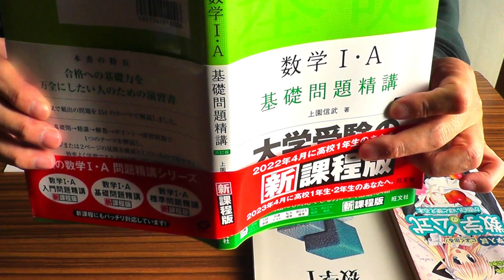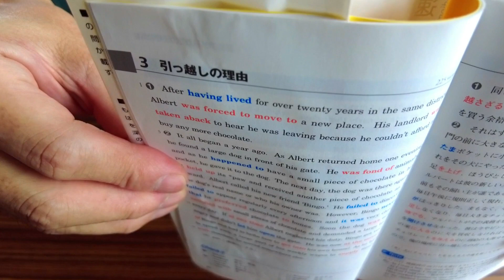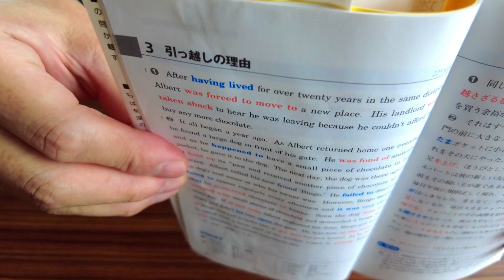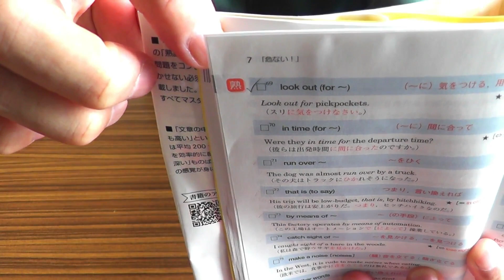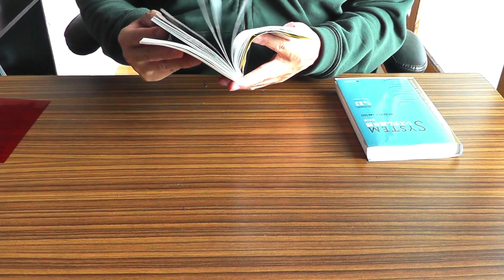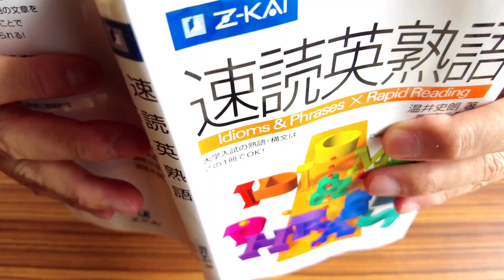50代のお爺ちゃんが、大学医学部を目指す、動画をupします。参考書と、諸先生方の動画で勉強します。速読英熟語帳をCDで暗記します。今日は、数学、英文法も勉強します。勉強後にランチ有ります。🤩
50代のお爺ちゃんが、小さな頃からの夢、医師、大学医学部を目指します。大学医学部への合格への階段を1歩1歩、登って行く動画をupします。興味の有る方は、応援して下さい。そして、一緒に勉強しましょう。今日は、数学、英語、英熟語、を勉強します。速読英熟語帳のCDを聴いて勉強します。解らない熟語に印を付けて何回も読みます。そして、対応してる文のCDを聴きます。暗記します。速読英熟語の1番~50番迄の熟語は暗記出来ました。今日は、数学、英文法も勉強します。前半は、数学の基礎問題精講の参考書を読んで問題を解きながら勉強します。後半は、諸先生方の動画を観て授業を受けて勉強します。夢を実現するのに、年齢は関係無いと思います。夢の有る方は、一緒に勉強しましょう。今日は、勉強後にランチが有ります。ビーフハンバーグカレーライス、鰊醤油焼き、野菜サラダ、牛乳、100％リンゴジュース、を食べます。又、休憩時間にコーヒーを煎れて飲みます。マルガリータピザ、青汁、を食べます。☕ コーヒータイム、有ります。😋 PS 沢山の方がコメントをして下さり、動画を観て下さり、私の様なビリお爺ちゃんを、気に掛けて下さり、応援して下さり有難う御座います。🙇  教科書よりも参考書で勉強をする大事さ、そして、お勧めの良い参考書、英単語帳、熟語帳、をコメント欄で教えて下さいました。視聴者さんが、受験と言う太平洋を航海する羅針盤です。有難う御座います。これからも応援、お願い致します。🙇
A grandfather in his fifties aims to become a doctor and medical school, a dream he has had since childhood. I will upload a video that climbs the stairs to pass the university medical school, step by step. If you are interested, please support us. Then study together. Today, I will study mathematics, English, and English idioms. I study by listening to a CD of speed-reading English idiom books. Mark the idioms I don't understand and read them over and over again. Then listen to the CD with the corresponding sentences. Memorize. I was able to memorize the idioms from 1 to 50 of the speed reading English idioms. Today, I will also study math and English grammar. In the first half, I will study while reading the reference book of the basic problem of mathematics and solving the problem. In the second half, I will study by watching videos of various teachers and taking classes. Age doesn't matter when it comes to achieving my dreams. If you have a dream, let's study together. I have lunch after studying today. I eat beef hamburger curry rice, grilled herring soy sauce, vegetable salad, milk, and 100% apple juice. Also, brew coffee and drink it during breaks. I eat margarita pizza, green juice. ☕ I have coffee time. 😋 PS Thank you so much for leaving a comment, watching the video, and caring and supporting an old man like me. 🙇 In the comments section, they told me the importance of studying with reference books rather than textbooks, and recommended good reference books, English vocabulary books, and idiom books. The viewer is a compass sailing the Pacific Ocean called the exam. Thank you very much. Thank you for your continued support. 🙇 Englishidiom#Examinationstudy#EnglishWordMemorization#pizza#EnglishIdioms